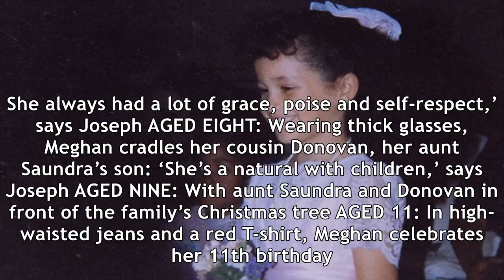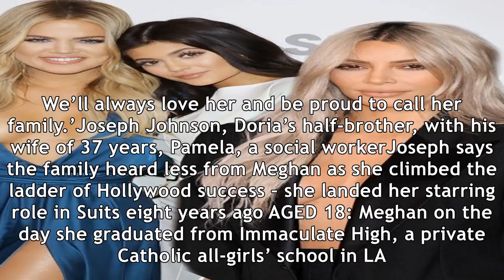Meghan markle's family share intimate private photo album